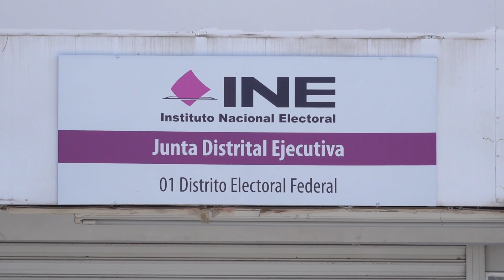Reportaje Especial: Veda informativa ine 🗳